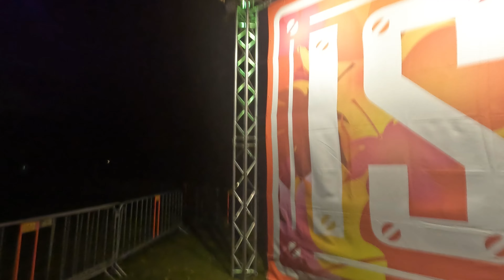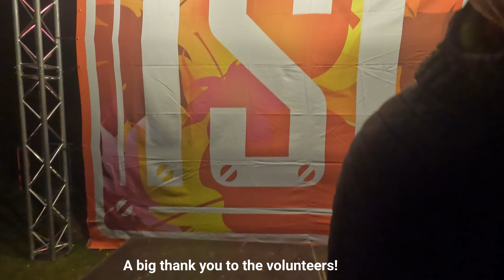Indian Summer Ultra 100k - 2024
One of my favourite races in the Netherlands. 100k through beautiful Drenthe. If you haven't done it yet, you need to! It is amazing.

This is my first race after a long injury. It worked out pretty OK. I came in 53rd out of 82 finishers in my category and out of 198 starters. So I am very pleased!